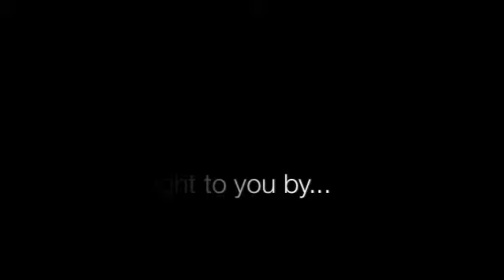Combat Night X@Pure (Calhoun vs Pruitt)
Briyan Calhoun vs. Jordan Pruitt at: Combat Night X@Pure-Jacksonville, Florida. The fight was filmed by: James Rhymer Films and edited by: Chachi Coldstream. The fight was made by: Sir Richard Cox.